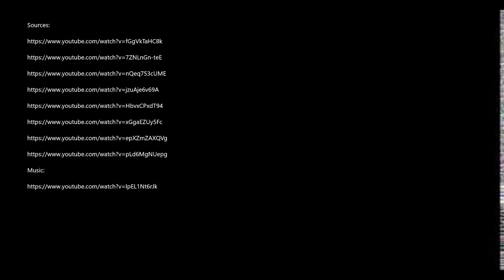Valérie Pécresse - Rising Star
I do not claim any rights to videos and music used in this movie.